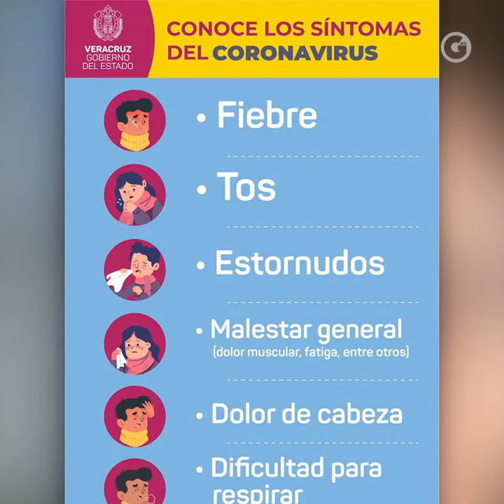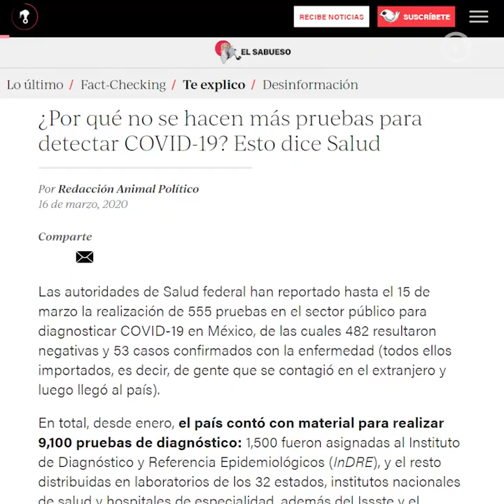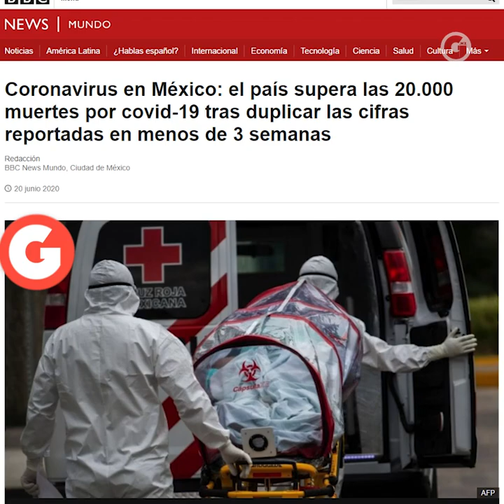LAURA BALLESTEROS | ENSAYO SOBRE LA CEGUERA; COVID-19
Hay una falla sistémica en el sistema de salud del país ante la falta de aplicación de pruebas universales y todos lo estamos pagando. Dos veces se me fue negada la prueba porque no encajaba en la sintomatología presentada por el Gobierno.